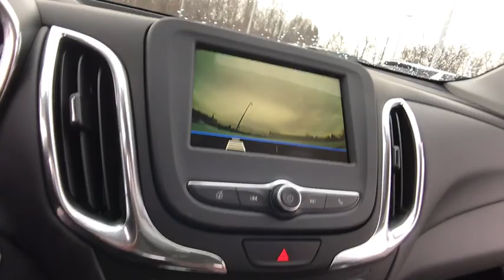2019 Chevrolet Equinox Lake Orion, Rochester, Oxford, Auburn Hills, Clarkston, MI 785119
Summit White N 2019 Chevrolet Equinox available in Lake Orion, Michigan at Wally Edgar Chevrolet. Servicing the Rochester, Oxford, Auburn Hills, Clarkston, MI area.

Equinox LT 1LT, 3-Spoke Leather-Wrapped Steering Wheel, Confidence & Convenience Package, Driver Confidence Package, Driver Convenience Package, Dual Zone Automatic Climate Control, Heated Driver & Front Passenger Seats, Lane Change Alert w/Side Blind Zone Alert, Leather-Wrapped Shift Lever, Outside Heated Power-Adjustable Mirrors, Preferred Equipment Group 1LT, Rear Cross Traffic Alert, Rear Park Assist w/Audible Warning, Rear Power Liftgate, Remote Vehicle Starter System, Universal Home Remote.brbrFWD 1.5L DOHC 6-Speed Automatic 26/32 City/Highway MPGbrbrbr***GM vehicles will reflect Employee Pricing less current factory incentives. Special offers and incentives may apply based on eligibility. Pictures may not reflect actual vehicle. Posted miles may vary. Some options listed may be inaccurate due to VIN decoders. Some vehicles may have added accessories. See Dealer for details.*** Price includes: $1,000 - General Motors Consumer Cash Program. Exp. 04/30/2019, $1,000 - GM Down Payment Assistance Program. Exp. 04/30/2019, $1,000 - Chevrolet Select Market Bonus Cash. Exp. 04/30/2019, $1,500 - GM Lease Loyalty Towards Purchase Private Offer. Exp. 04/30/2019